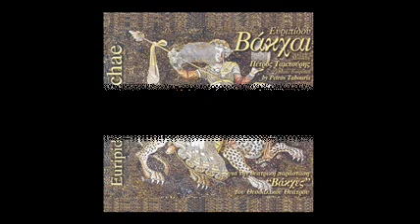Song of Expectation - 3rd Stasimon (Traghoudhi tis prosmonis - 3 stasimo)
Euripides' Bacchae - Composed by Petros Tabouris /
Perfomed by ancient Greek musical instruments
Ευριπίδου Βάκχαι - Μουσική : Πέτρος Ταμπούρης /
Eρμηνεύουν αρχαία ελληνικά μουσικά όργανα

(Τραγούδι της προσμονής - 3ο στάσιμο)
Petros Tabouris Ensemble, Yanis Samsiaris
(Πέτρος Ταμπούρης, Γιάννης Σαμσιάρης)

Buylinks

Tracks:

1. Dionysos Entrance - Prologue (Prologhos Isodhos Dhionisou) - Petros Tabouris Ensemble
2. Bacchants Entrance - Parode (Parodhos Isodhos Ton Vakhon) - Petros Tabouris Ensemble
3. Hymn to Dionysos - Parode (Imnos sto Dhioniso) - Petros Tabouris Ensemble, Yanis Samsiaris
4. Dithyramb (Dhithiramvos)  - Petros Tabouris Ensemble, Thesalikon Theatre Actors' Chorus
5. Pentheas' Entrance - 1st Episode (Isodhos Penthea - A episodhio)  - Petros Tabouris Ensemble
6. Waters' Rite - 2nd Stasimon (Teleti ton Neron - B stasimo)  - Petros Tabouris Ensemble, Thesalikon Theatre Actors'
7. Pentheas' Accusation - 2nd Stasimon (Katighoria tou Penthea - B stasimo)  - Petros Tabouris Ensemble, Thesalikon Theatre Actors' Chorus
8. Appeal of Dionysos - 2nd Stasimon (Epiklisi tou Dhionisou - B stasimo)  - Petros Tabouris Ensemble, Thesalikon Theatre Actors' Chorus
9. Song of Expectation - 3rd Stasimon (Traghoudhi tis prosmonis - 3 stasimo) - Petros Tabouris Ensemble, Yanis Samsiaris
10. Knowledge Rite - 3rd Stasimon (Teleti tis ghnosis - 3 stasimo)  - Petros Tabouris Ensemble
11. Pentheas' Dance - 4th Episode (Katighoria tou Penthea - 4 episodhio)  - Petros Tabouris Ensemble
12. Rite of Cutting - 4th Stasimon (Teleti tou temahismou - 4 stasimo)  - Petros Tabouris Ensemble, Yanis Samsiaris
13. Messenger' Narration - 5th Episode (Afighisi tou B Angelou - E episodhio)  - Petros Tabouris Ensemble
14. Bacchants' Mania and Entrance of Ayavi - Exode (Mania ton Vakhon ke isodhos tis Aghavis - Exodhos)  - Petros Tabouris Ensemble
15. Ayavi's Lament (Kommos) - Exode (Thrinos tis Aghavis (kommos) - Exodhos)  - Petros Tabouris Ensemble
16. Dionysos Avenger - Epilogue (Dhionisos timoros - Epiloghos) - Petros Tabouris Ensemble
17. Bacchants' Dreams (Onira Vakhon)  - Petros Tabouris Ensemble
18. Bacchants' Longings (Vakhon pothi)  - Petros Tabouris Ensemble
19. Mystic Rite (Mistiki teleti)  - Petros Tabouris Ensemble
20. Secret Mania (Ieri mania)  - Petros Tabouris Ensemble